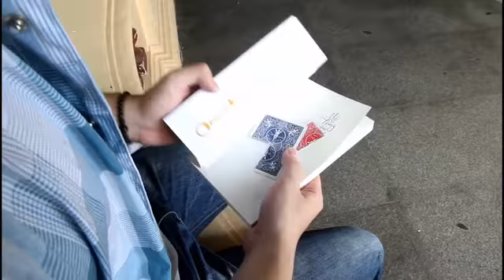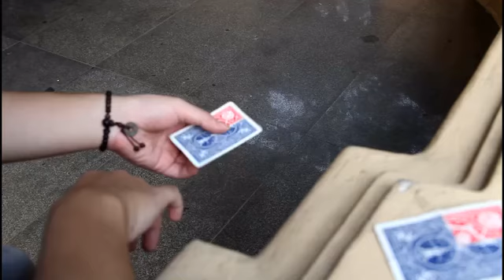Kid Joker MHT - Frankenstein